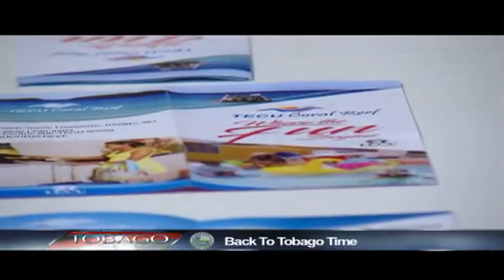Let's Talk Tobago Episode 539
Come with us as we take you to Flamingo Villa in Samaan Grove for Episode 539 of Let’s Talk Tobago.

In our Headlines:

Black Rock Primary School partners with the first citizens to create green space classroom

URP employees showcase their talent with artistic furniture and concrete designs

And later, Tobago tourism hits the road to maximize domestic market

Be sure to tune in on any of the following stations:
Friday- 7:30pm- Carib Vision
Saturday- 6:00pm- Tobago Channel 5
Sunday- 6:30pm- CNC3
Wednesday- 10:00pm- TV6